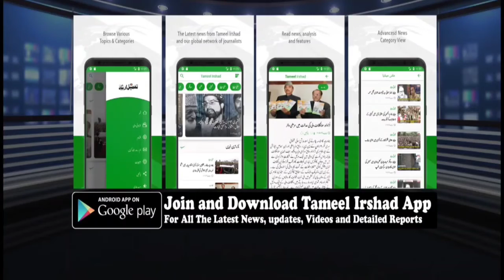Shahre Khass Traders Coordination Committee Expresses Concern Over Power Crises In Kashmir